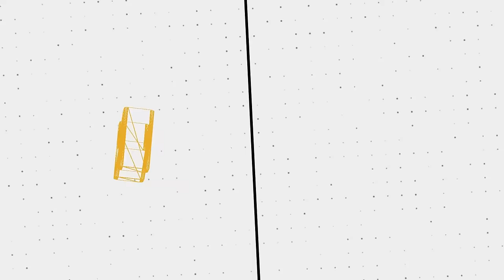I'm a Wittle Worm in Worm Town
🖼️ 𝗧𝗵𝘂𝗺𝗯𝗻𝗮𝗶𝗹 𝗕𝘆: 𝗟𝘂𝗻𝗮𝗿_𝗜𝗶𝗻𝗸
💛 𝗙𝗲𝗮𝘁𝘂𝗿𝗶𝗻𝗴:
💽 𝗚𝗮𝗺𝗲 𝗨𝘀𝗲𝗱:
𝗟𝗮𝘀𝘁 𝗧𝗿𝗮𝗶𝗻 𝗢𝘂𝘁𝘁𝗮' 𝗪𝗼𝗿𝗺𝘁𝗼𝘄𝗻